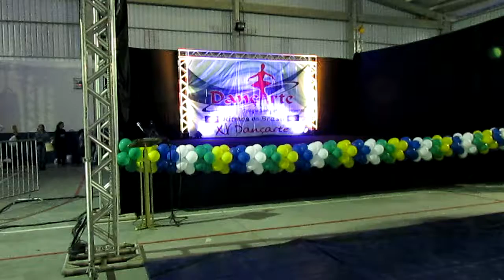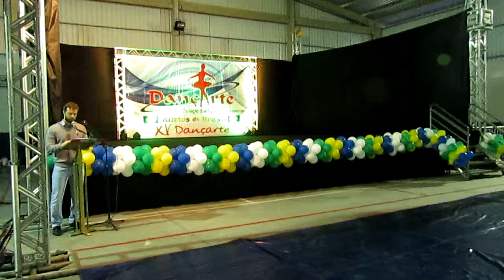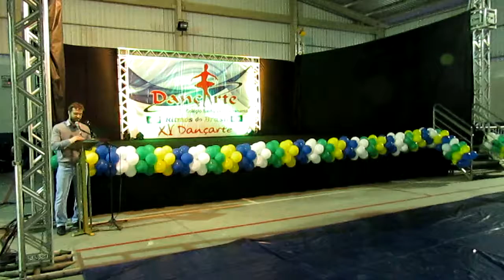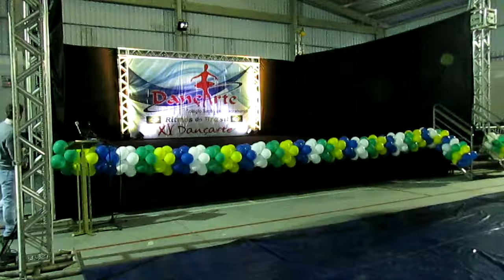Dançarte 2016 - 2º e 3º ano - Ballet